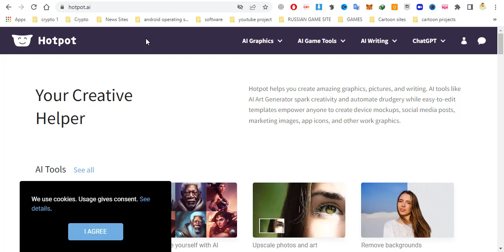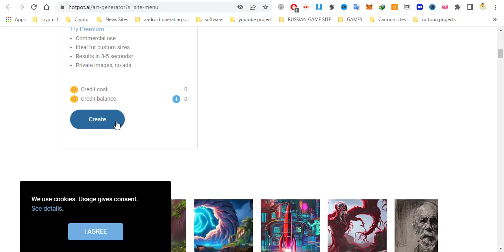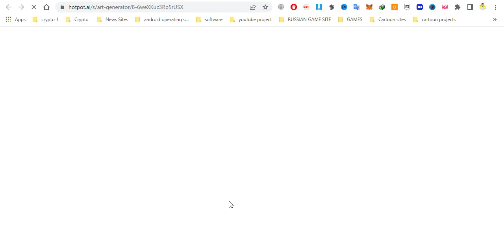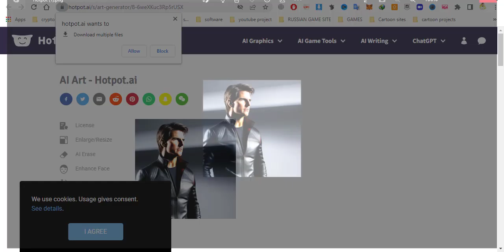How to generate images with Ai in 2023 latest urdu/hindi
In this video, you'll learn how to generate stunning images using AI in 2023. Discover the latest advancements in artificial intelligence technology and unlock the potential to create unique and visually appealing images with ease. Join us as we explore the world of AI image generation and discover how you can take your creative projects to the next level.